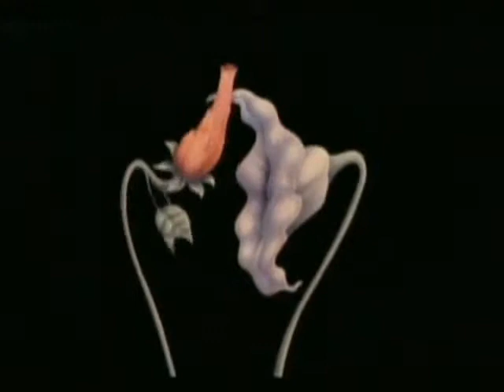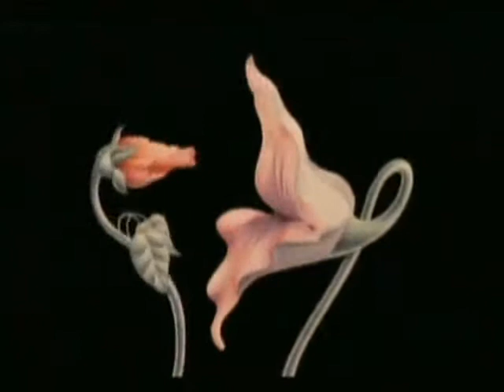Pink Floyd - The Wall - Empty Spaces live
lml lml lml   lml lml lml   lml lml lml
       lml         lml       lml   lml
       lml         lml       lml   lml lml
lml lml         lml lml lml   lml lml lml